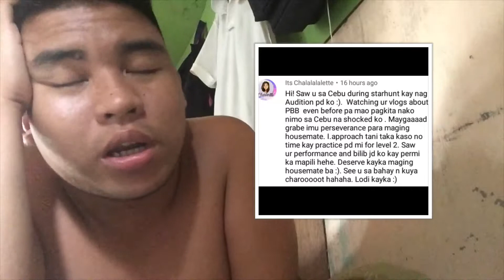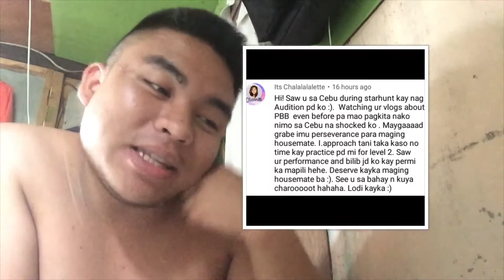Star Hunt 3 Places I Audition (Someones Know Me)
Di ko inexpect na may naka appreciate sa pag sacrifice ko sa audition, ano na bang ganap ngayon! Well usually im back to basic and waiting for Call Back at sana palarin tayo.